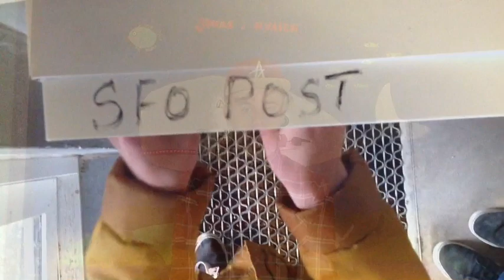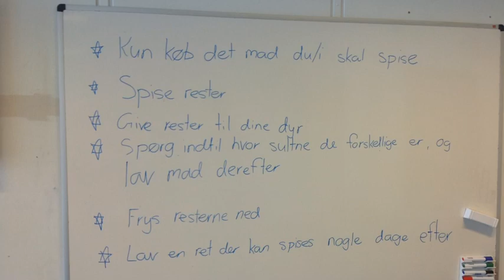Madspild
Uge 12 - Marienhoffskolen